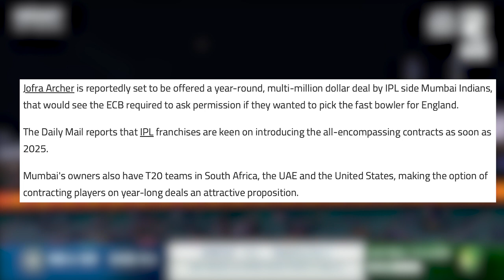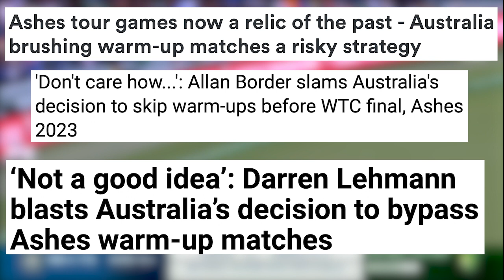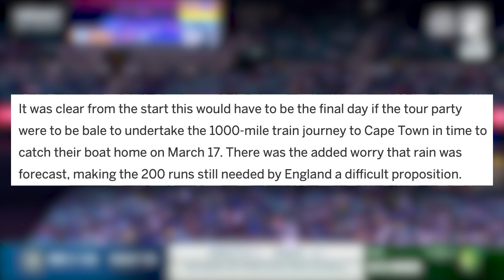The IPL is Changing Cricket...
The IPL has been sick this season. Is it all good news?

- Cricket Australia
- ECB
- PCB
- CSA
- Fox Sports
- Sky Sports
- BT Sport
- Channel 7
- Channel 9
- Channel 10
- 6 Nations Rugby
- IRB
- FIFA
- NBA
- NFL